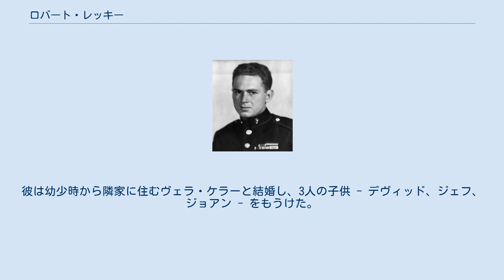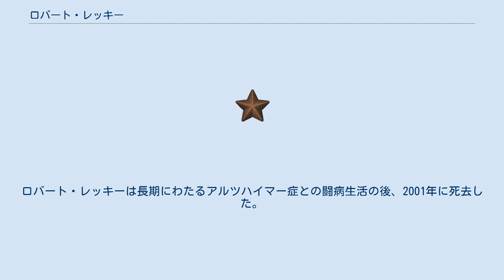ロバート・レッキー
ロバート・レッキー（Robert Leckie、1920年12月18日 - 2001年12月24日）は、アメリカ合衆国の軍人、作家。
青年期に彼はアメリカ海兵隊第1海兵師団に所属し、第二次世界大戦に参加した。
機関銃手および情報部隊員として、ガダルカナルの戦いを始めとする戦闘に参加し、その経験は後の著作活動に大きく影響した。
 ロバート・レッキーは1920年12月18日にペンシルベニア州フィラデルフィアで、アイルランド系カトリック教徒一家の8人の子供の1人として生まれた。
彼はニュージャージー州ラザフォードで成長し、16歳の時にハッケンサックのバーゲン・イブニング・レコード紙のスポーツ記者としてプロの文筆生活を始めた。
 1941年、真珠湾攻撃の後にレッキーはアメリカ海兵隊に入隊した。
彼は第1海兵師団で偵察要員および機関銃手として太平洋戦線に従軍した。
第1海兵師団の主要な戦闘に参加したが、沖縄戦には参加しなかった。
レッキーはペリリューの戦いにおいて爆風による負傷のため帰国し、その戦闘経歴は終了した。
 戦後レッキーはAP通信、バッファロー・クーリエ＝エクスプレス紙、ニューヨーク・ジャーナル・アメリカン紙、ニューヨーク・デイリーニューズ紙、ザ・スター・レッジャー紙などの特派員として働いた。
彼は幼少時から隣家に住むヴェラ・ケラーと結婚し、3人の子供 - デヴィッド、ジェフ、ジョアン - をもうけた。
妻のヴェラによると、1951年にブロードウェイで『南太平洋』を観劇したとき、彼は途中退席し、「私は本当は何があったのかを話さなければならない。人々に戦争はミュージカルではなかったのを知らせなければならない。」と語り、回想録の執筆を思い立ったという。
彼の最初のベストセラーとなった個人的回想録「Helmet for My Pillow」は1957年に出版された。
レッキーはアメリカ合衆国の戦史に関する著書を40冊以上著し、その範囲は18世紀のフレンチ・インディアン戦争から1991年の湾岸戦争まで及んだ。
ロバート・レッキーは長期にわたるアルツハイマー症との闘病生活の後、2001年に死去した。
 レッキーの回想録「Helmet for My Pillow」は、ユージーン・スレッジの「ペリリュー・沖縄戦記」と共に2010年のHBOのテレビシリーズ「ザ・パシフィック」の原作となった。
レッキー役はジェームズ・バッジ・デールが演じた。